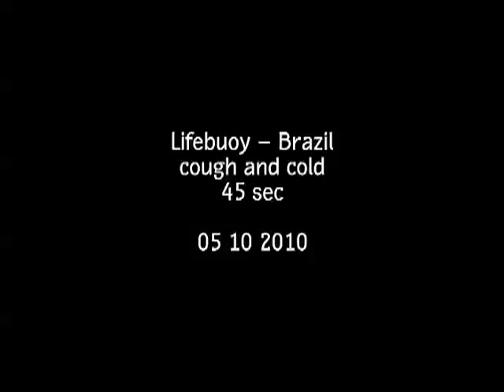LIFEBUOY BUTTERFLY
Filming in Brazil a commercial film for Unilever Lowe Lintas Agency India Mumbai TV produced